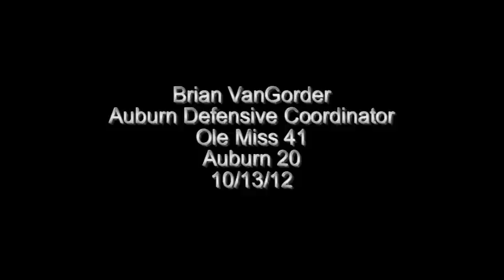Brian VanGorder 10 13 2012